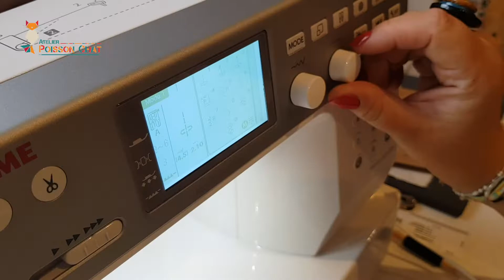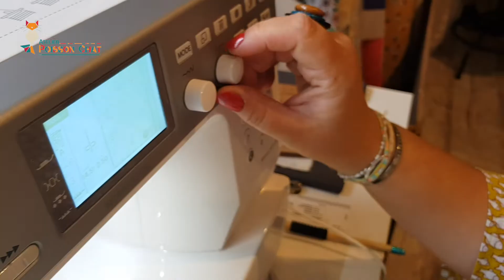Coudre un col en V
Astuce Couture
Les astuces couture de l'Atelier Poisson Chat pour rendre la couture plus facile !
Toutes les semaines, nous publirons ici sur notre chaine YouTube une astuce couture pour vous aider à améliorer vos techniques et vos finitions.

Aujourd'hui, nous vous expliquons dans cette vidéo comment coudre un col en V.

Pas toujours évident d'obtenir un beau résultat et pourtant il suffit de 2/3 petites astuces pour obtenir un beau V en pointe!

N'hésitez pas à partager, commenter, aimer...